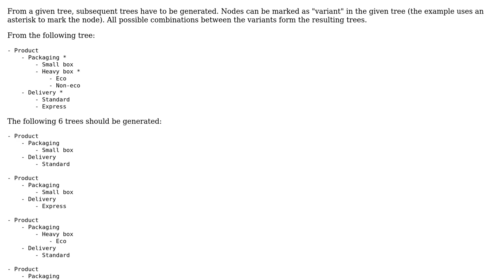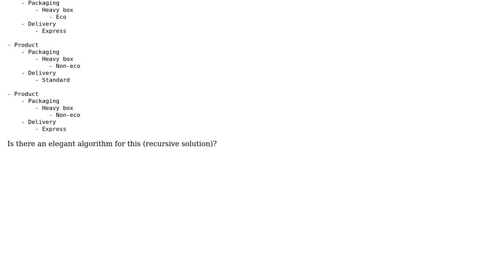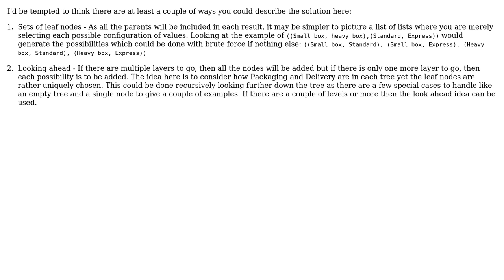Software Engineering: algorithm to extract "possibilities" from a tree (3 Solutions!!)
Software Engineering: algorithm to extract "possibilities" from a tree

With thanks & praise to God, and with thanks to the many people who have made this project possible! | Content (except music & images) licensed under CC BY-SA | Music | Images & others | With thanks to user Jorrit Reedijk user JB King user durron597 user david.pfx user Barry Brown and the Stack Exchange Network Trademarks are property of their respective owners. You are responsible for your own actions.